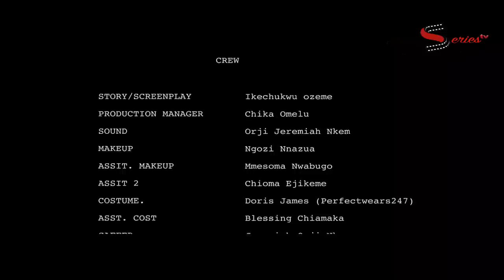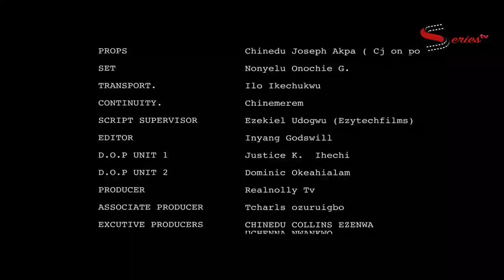D Poor Guy Came 2Search 4 Cleaner Job But D Pretty C.E.O Fell In Luv D Moment She Saw Him-NOLLYWOOD